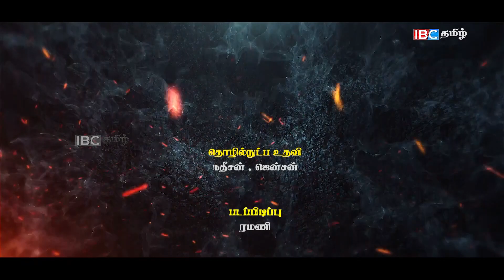குற்றச்சாட்டில் தப்பிக்க முயற்சிக்கும் ரணில்!! கூட்டமைப்பிற்குள் பிளவை ஏற்படுத்தும் கறுப்பாடுகள்!!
கருத்துக்கள் மோதும் அரசியல் சமர்க்களம்.